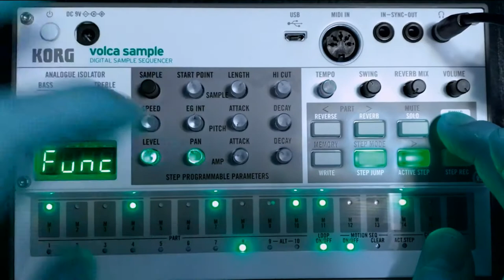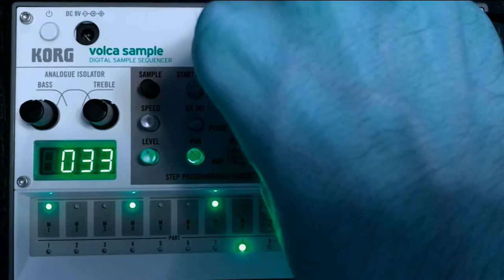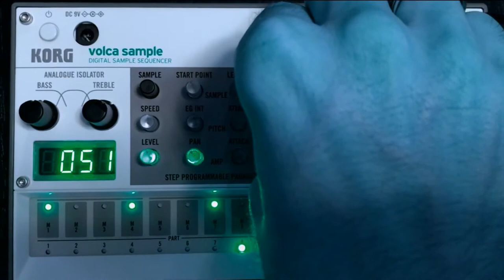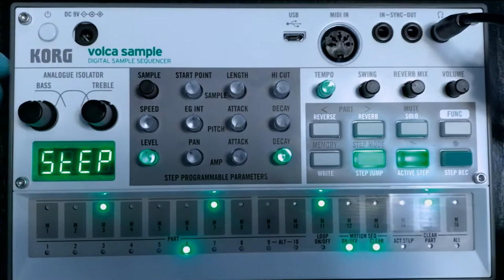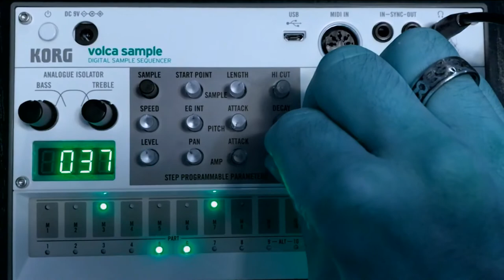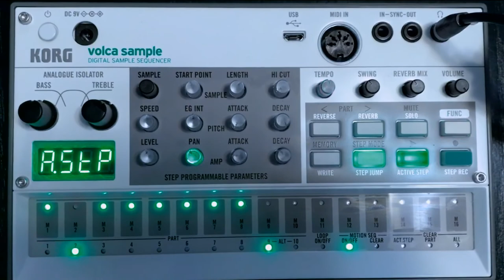Korg Volca Sample - Track 04 - Trevor Gordon